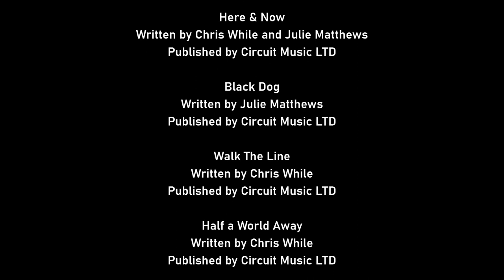Chris While and Julie Matthews - Live in the Lounge part 2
This video originally went out on facebook live on the 3rd of April 2020
during the Covid 19 outbreak.
it was filmed as you see it now but split into 5 parts for youtube.

Part 1
On My Way
Written by Chris While and Julie Matthews
Published by Circuit Music LTD

Part 2
Black Dog
Written by Julie Matthews

Part 3
Half a World Away

Part 4
Nothing Yanks My Chain Like You Do
Written by Chris While and Charlie Dore
Published by Circuit Music LTD/Black Ink Music LTD

Part 5
Together Alone